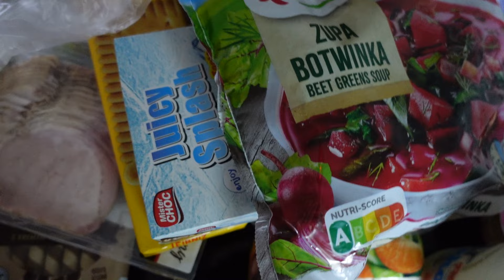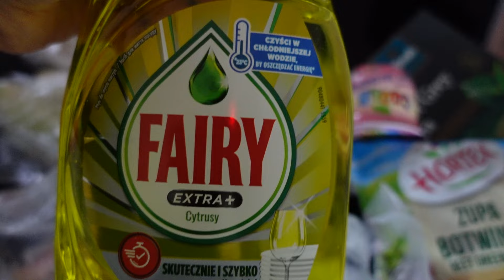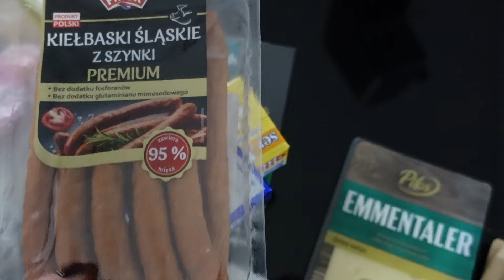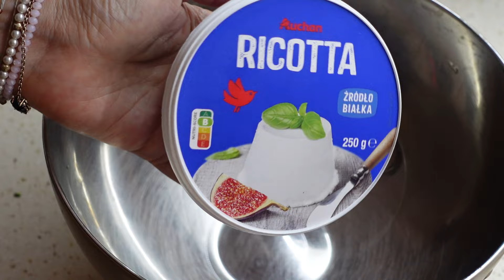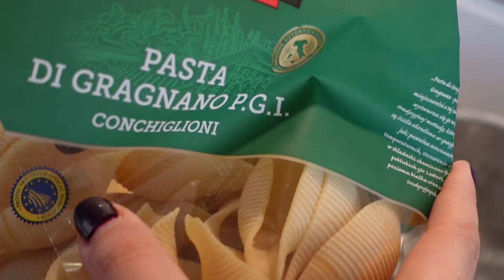ZWYKŁY DZIEŃ ,HAUL ZAKUPOWY SINSAY ,SUPER SUKIENKA Z SINSAY ZA 29 ZŁ !!!